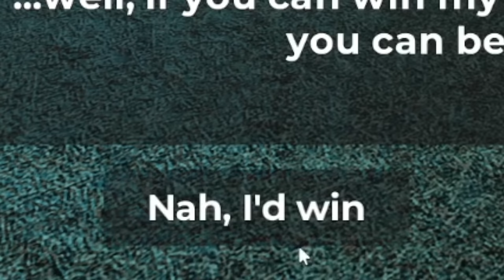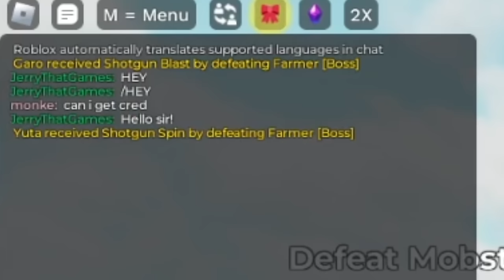Dragonball Roblox Z Is Crazy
Dragonball z on Roblox is shockingly good… as in I spent 2 hours on this game good. Join me today as we go through this dragonball Roblox mmo and power up our character to the limit!